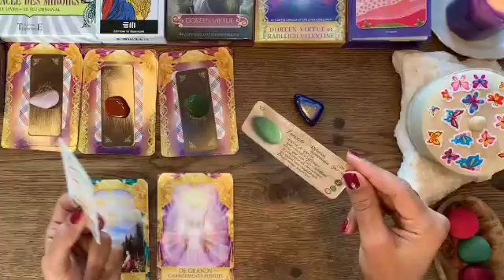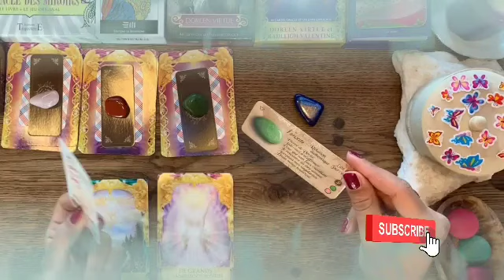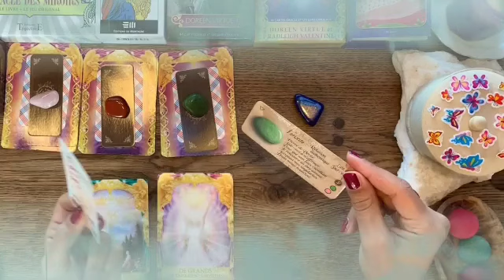برج الميزان ♎ من 18 إلى 25 يوليو 2024 💎 حبيب يحبك🔥و يراقبك كل الوقت😱متردد بالمواجهة يا ميزان🤭